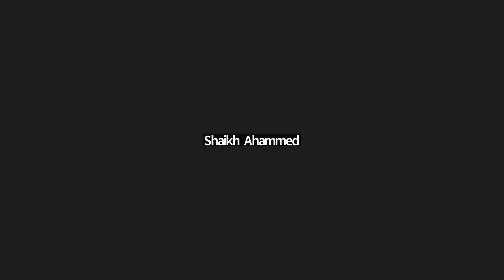গবেষণায় পিআই হিসেবে মেশিন লারনিং শিখব নাকি কাউকে হায়ার করব?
ABOUT DATASKOOL
dataskool is a data science and analytics learning platform.